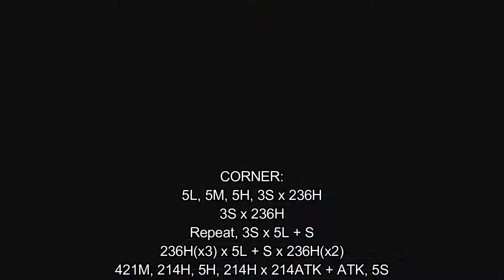[Ultimate Marvel vs Capcom 3: EX] pecks Combo Guide of Urien [PC]